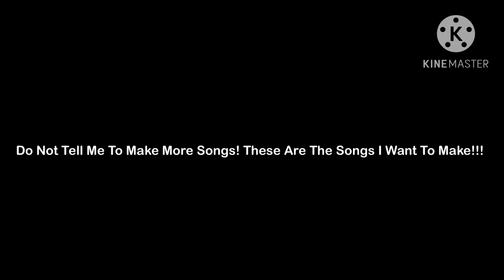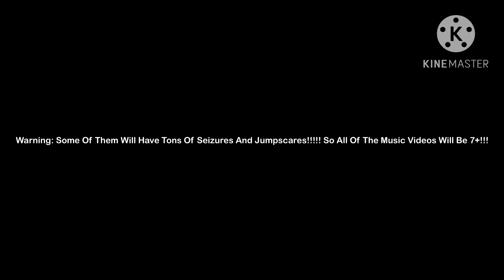Rules, Warnings, And Final Updates For The Music Videos. (Read Description) (FINAL)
Notes: If By Seizures I Mean Flashing Images And Shocking Effects. And For Copyright, Let’s Just Hope Viacom, Paramount Global, And Other Networks Don’t Attack Us On Our
Music Videos!